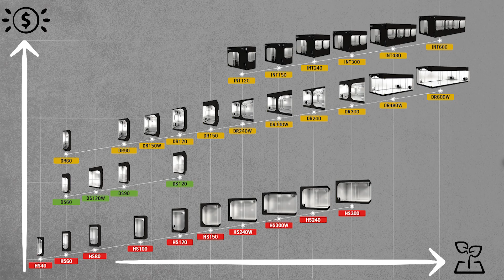Hydro Shoot 100 R2.00 - Grow Tent Instruction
Hydro Shoot Range
100x100x200 cm -  3⅓ x 3⅓ x 6⅔ in

🎬 Chapters :
0:00 INTRO
0:09 ASSEMBLY
1:02 RESULT

Specialized in indoor grow tent (hydroponics), Secret Jardin provides professionals and beginners powerful and adapted tools.